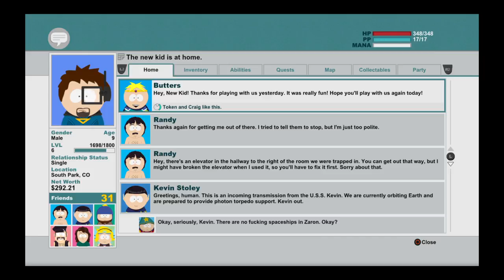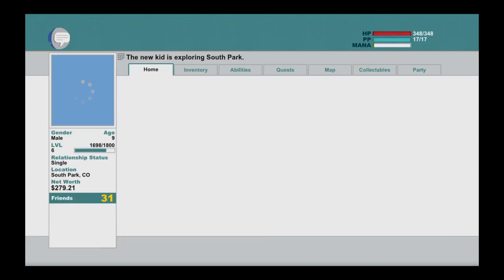Continuing of a glorious tale part 3.5